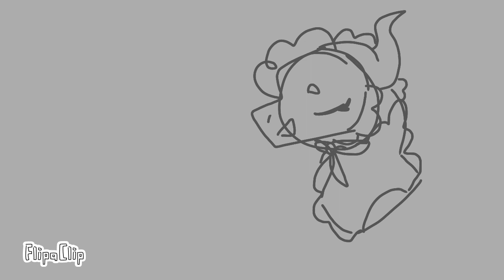I have a better plan..[filler?]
I had so much fun with this
Enjoy this silly video and look out for my finished animation meme tomorrow 👀👀